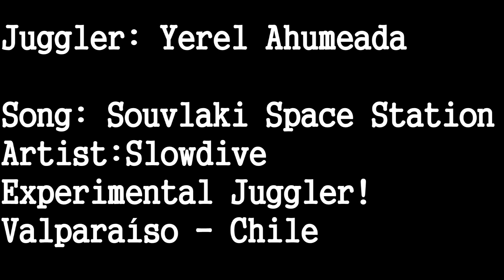Worldtrap - Yerel Ahumada - Malabar Experimental - Valparaíso.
Edición: Matheu Lasso
Yerel Ahumada nos enseña su larga investigación de 'traps-ganchos' con clavas y lo infinitamente asombroso que es el amor al Malabarismo Experimental.

¡Gracias Yerel por compartir!
Esperamos les guste! Malabar Experimental Represent!

Song: Souvlaki Space Station (Remixed by Limp)